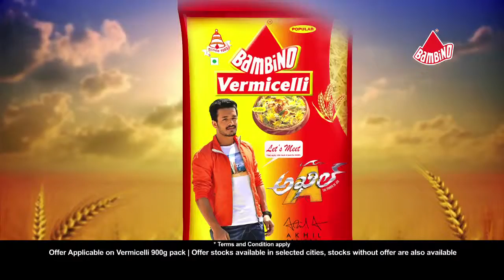Lets meet akhil contest-2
Our special contest this festive season. Buy your favourite vermicelli and stand a chance to meet the young heartthrob Akhil. You could be the lucky one for this exciting opportunity. Find out how!!